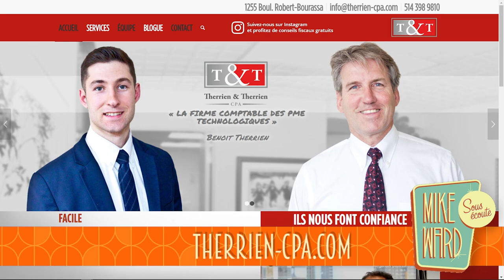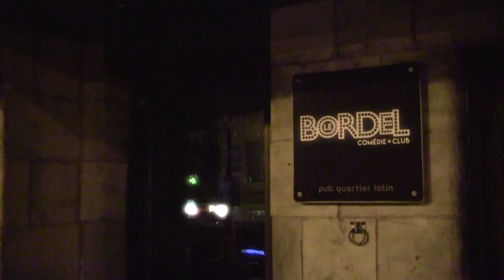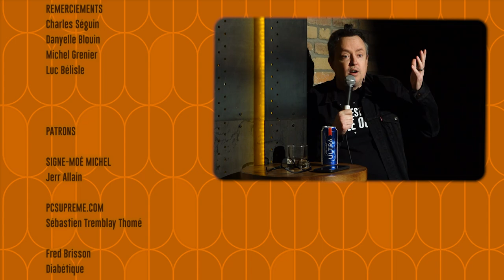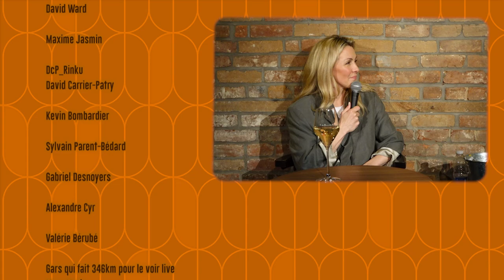#324 - Véronique Cloutier et Pierre Hébert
Cet épisode est une présentation de Therrien & Therrien CPA La Boîte Végane

Dans cet épisode de Sous Écoute, Mike reçoit deux autres passionnés de Disney World, Véronique Cloutier et Pierre Hébert.